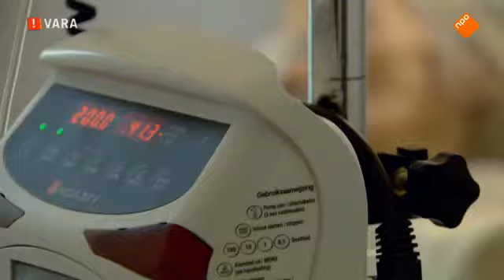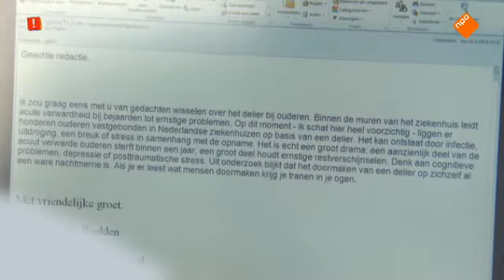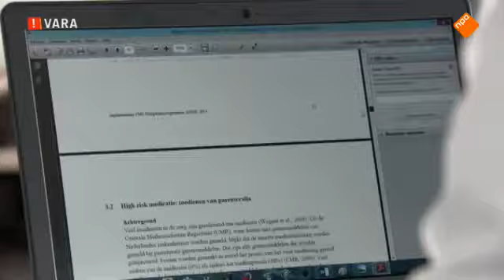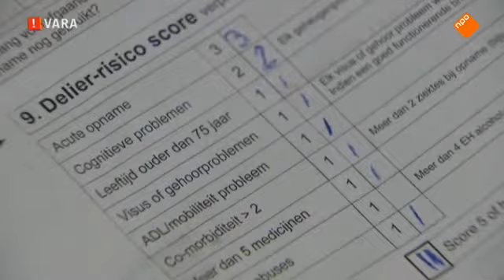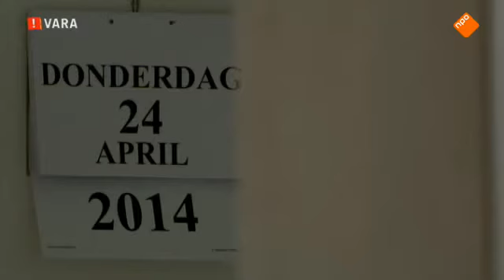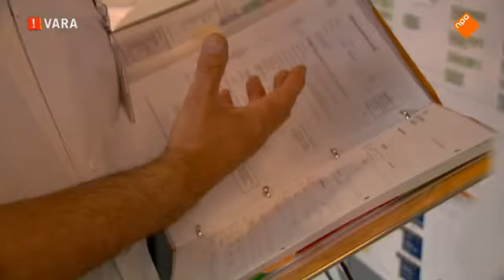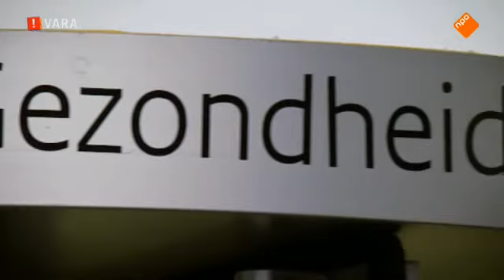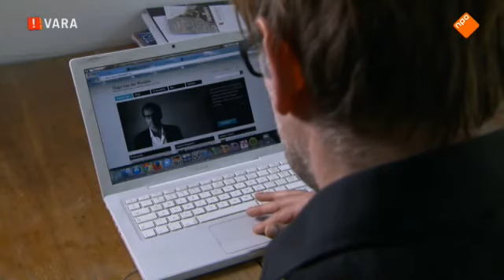Delirium in het ziekenhuis "Vader ziet spoken", Zembla TV uitzending 2014-05-22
Vader ziet spoken -  delirium in het ziekenhuis
Zembla TV uitzending 22 mei 2014